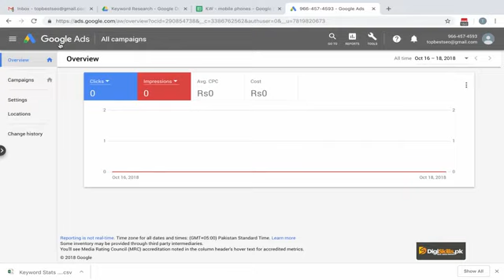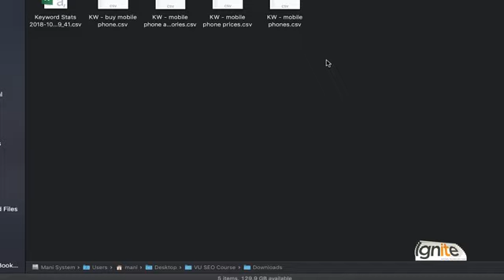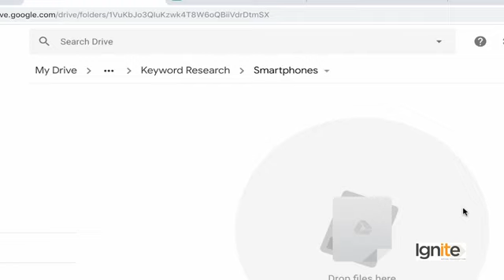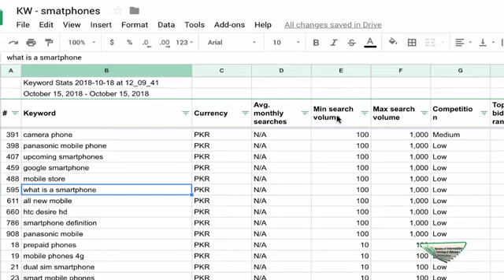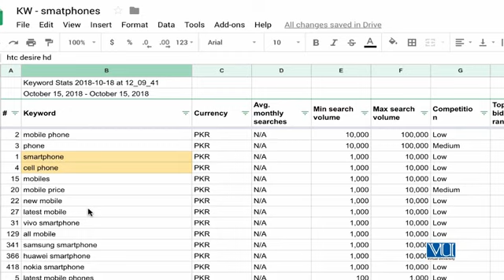038_Digiskills_SEO_SEO Keyword Research Expand the Keyword Research into Synonym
Welcome to the DigiSkills SEO course.
Whether you're a beginner looking to master SEO for Freelancing/Working Online or learning to Optimize your website, this course is for you.
In this comprehensive SEO course, you'll learn the ins and outs of Search Engine Optimization (SEO) from industry experts. We'll cover everything from understanding search engine algorithms to keyword research, on-page optimization, link building, and more. You'll also learn about the latest SEO trends and best practices, so you can stay ahead of the competition.
With practical examples and real-world case studies, you'll gain hands-on experience in optimizing websites for search engines like Google, Bing, and Yahoo. You'll also learn how to analyze website performance using powerful SEO tools and make data-driven decisions to improve your website's rankings and traffic.

Here's what you can expect from this SEO course:

1-In-depth coverage of SEO concepts: We'll start with the basics and gradually dive into more advanced topics, ensuring that you have a solid understanding of SEO fundamentals.

2-Practical demonstrations: You'll see how SEO strategies work in real-world scenarios through practical examples and case studies, giving you a clear understanding of how to implement SEO techniques on your own website.

3-Actionable tips and techniques: You'll learn proven SEO strategies that you can implement immediately to improve your website's visibility and rankings.

4-Latest SEO trends and best practices: SEO is constantly evolving, and we'll keep you updated with the latest trends, algorithm updates, and best practices, so you can stay ahead of the competition.

Community support: You'll be part of a vibrant community of learners where you can ask questions, share insights, and connect with fellow SEO enthusiasts, creating a collaborative learning environment.